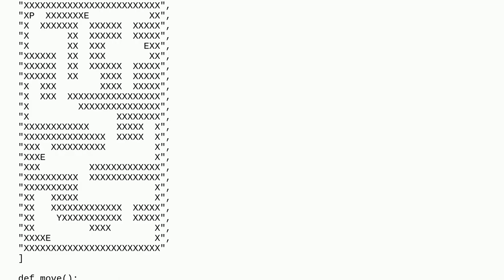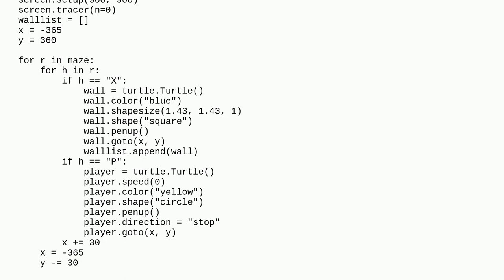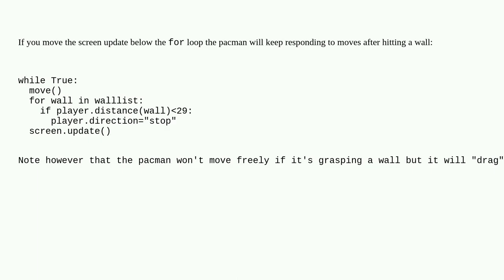I am trying to make the Pac-Man game using only turtle random and math module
A special thanks goes out to the community

  pacman debugging collision-detection python